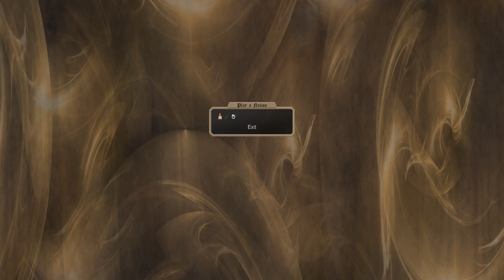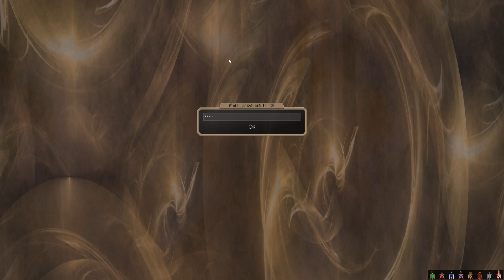Dominions 5 - Hellenika U - Ep 15 - Rolling a Great Mu Atlas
Huzzah! A great Mu Atlas!

Cover art by Pymous (Check out his art!!)